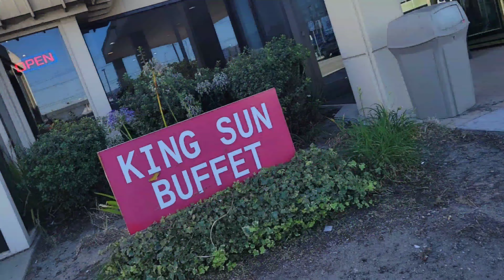Ep29 Tita Bernadeth Ocampo's Birthday/South San Francisco, Ca.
Birthday celebration, lunch at king Sun Buffet